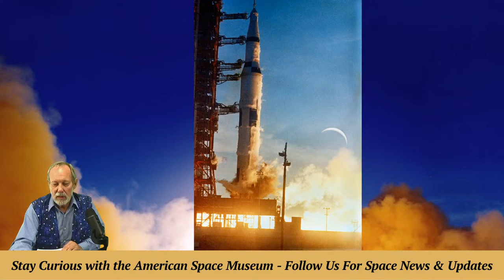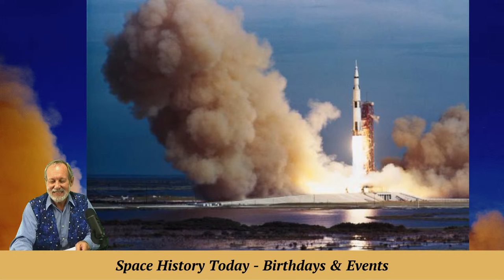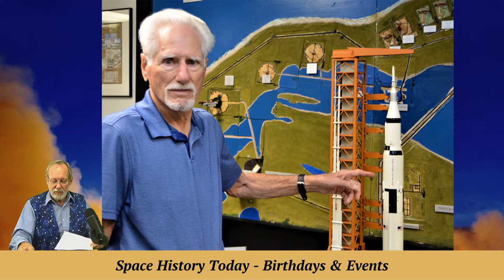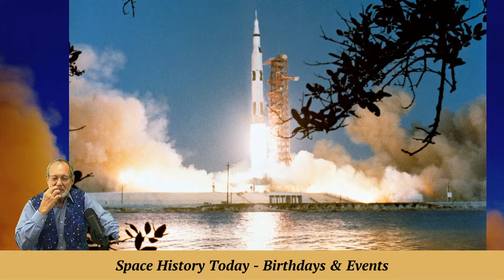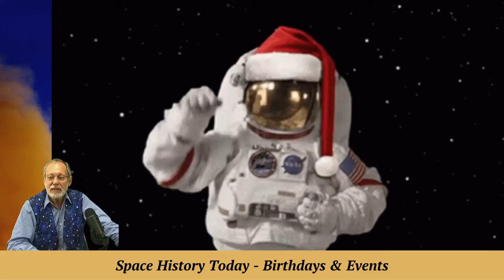Stay Curious: Two Space Worker Tales of Apollo 8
Join the Stay Curious team as they recall two stories of the Apollo 8 launch 53 years ago today, one from the late Scott MacLeod, a Grumman test astronaut, and the other from John Chioma, Apollo Saturn V launch scheduler.

CO-PRODUCER and CAMERA: Marty Winkel